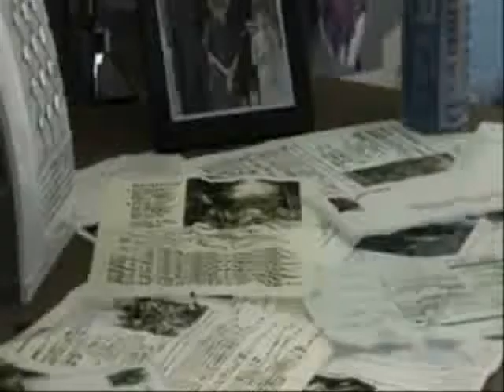Final Fantasy Amaranth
Videoausschnitte aus verschiedenen Final Fantasy Teilen